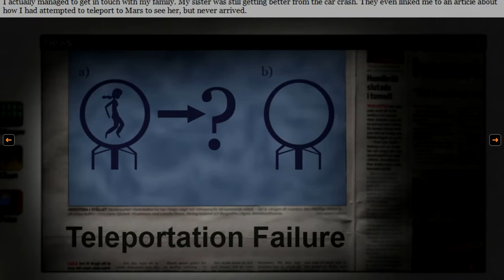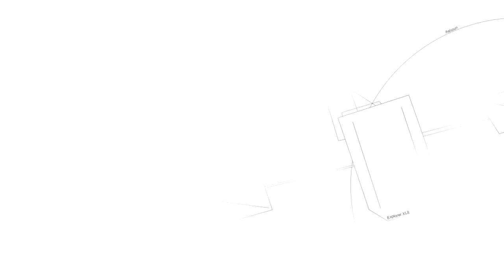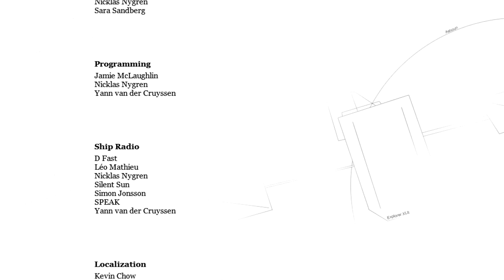Saira [Let's Play] - Part 22 - Ich bin damit nicht einverstanden! [GER]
Saira | Let's Play | German | Playthrough | Part 22: Sowas akzeptiere ich einfach NICHT!

RULE(S): BE EXCELLENT to each other! This is a Gaming Channel
          and never a place for haters, trollers, selfadvertisers
                                  or other negitive stuff!